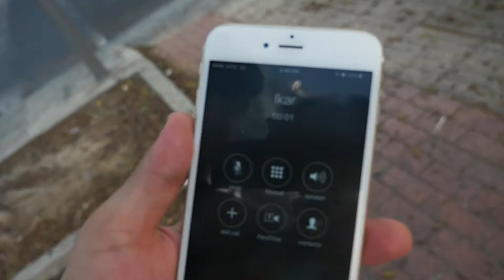Συνεργασία φέρνει επιτυχία ( Ft. Ikar PkioCool )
Στο σημερινό vlog θα παρακολουθήστε πως εγώ και Ο Ikar κάναμε μια διαφήμιση για το κατάστημα Unity το οποιο συνεργάζομαι για διαφορες διαφήμισεις.
Είμαι πάντα τις σκέψης ότι η συνεργασία φέρνει επιτυχία.
Εγωισμός φέρνει μονο δυστυχία.
Έχω αρχίσει να κάνω Ελληνικά vlogs για τον λόγο ότι μπορώ να συνεργάζομαι με αλλα άτομα και να είναι πιο ενδιαφέρον τα videos μου.
Κάνετε ένα Like και Share το video.
Το Instagram μου : @sergiupopescou
Ikar Instagram : @ikar_grabovan